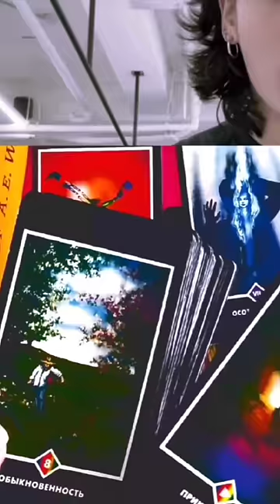OMG BTS Taehyung flew home to Korea! Jungkook is sure to cook tasty treats for Tae!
Благополучного возвращения домой!

@TKbeliever @youtubecreators biber braun mrs tae taehyung tarot reading таро бтс
bts tarot reading @NLECHOPPA
taehyung tarot